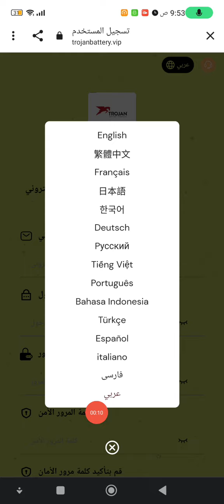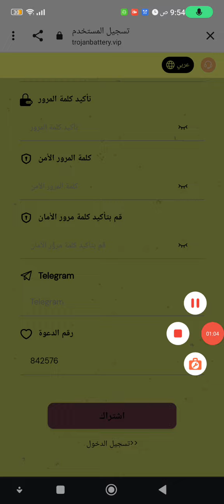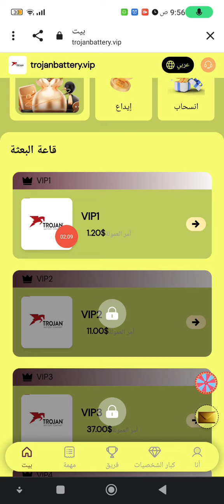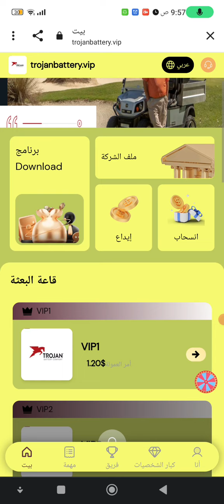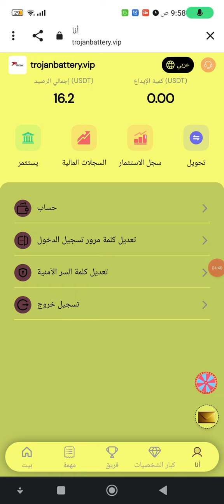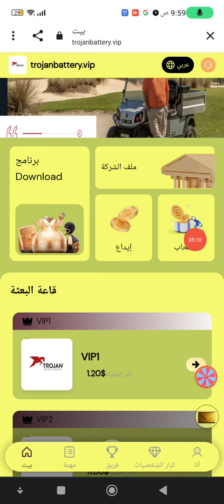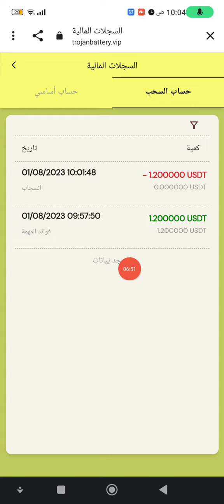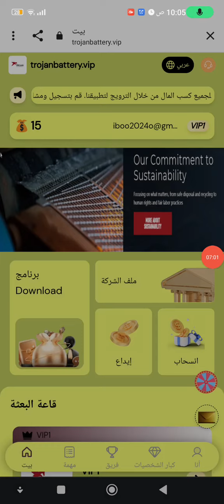إثبات السحب النقدي ، أحدث موقع استثمار USDT ، سجل للحصول على 1.20 USDT ، سهل الصنع.